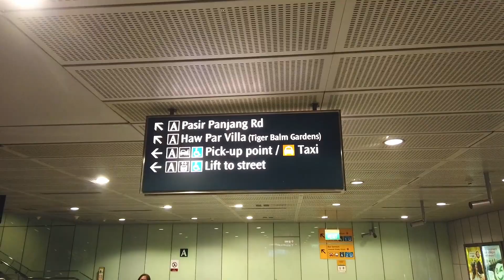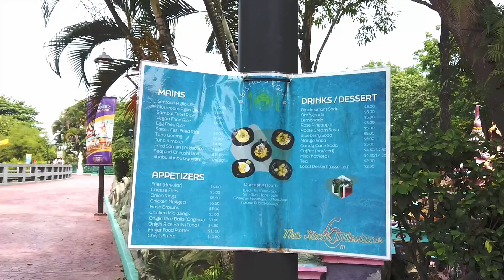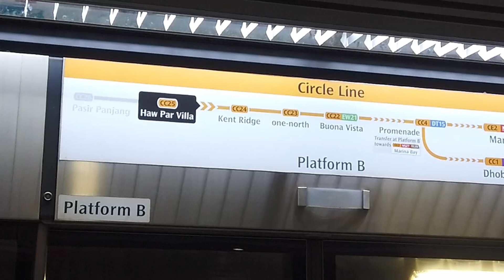Why visit Singapore's WEIRDEST tourist attraction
I am on a journey to find the best free things to do in Singapore and that journey today brought me to Haw Par Villa. This is a free theme park that I encourage all visitors to Singapore to stop by and take a look.